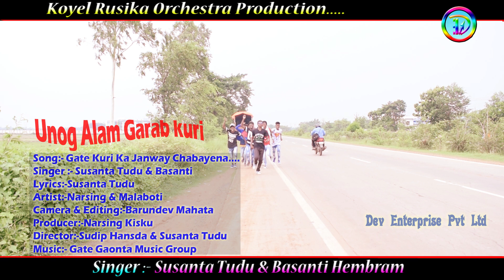New Santali Music Video _ Gate Kuri Ka Janway Chabayena _Full Video 2018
Song:- Gate Kuri Ka Janway Chabayena.
Singer :- Susanta Tudu & Basanti
Lyrics:-Susanta Tudu
Artist:-Narsing & Malaboti
Camera & Editing:-Barundev Mahata
Producer:-Narsing Kisku
Director:-Sudip Hansda & Susanta Tudu